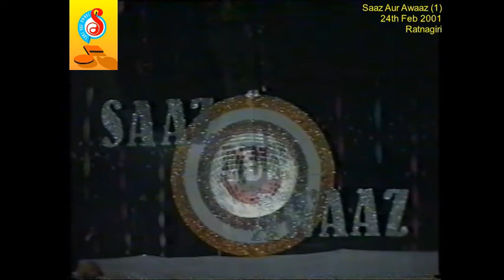Subhanallah Haseen Chehra - Shakil Phansopkar (SAA 2001-02-24)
Saaz Aur Awaaz Program Ratnagiri (1)
Khatu Natyamandir – Ratnagiri.